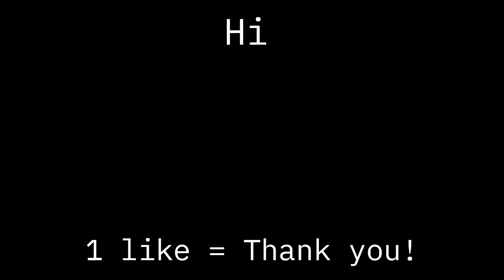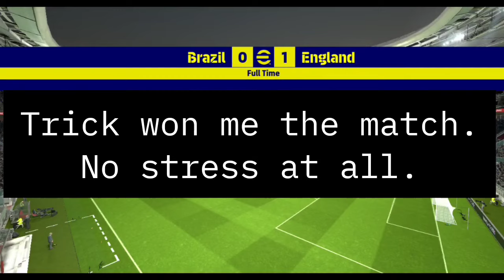This Trick is Ruining The Game 😭 (20/20 Wins)